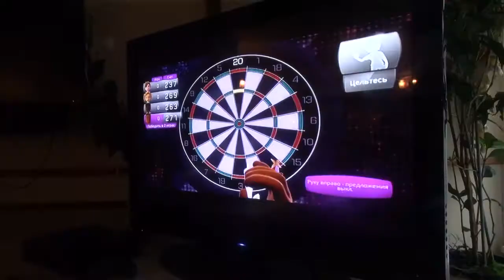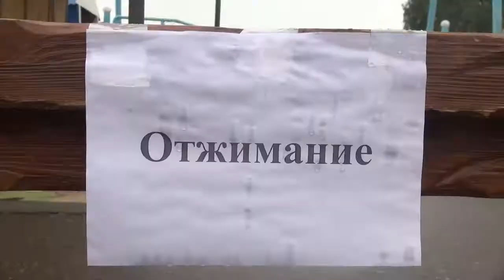Всероссийский Олимпийский день